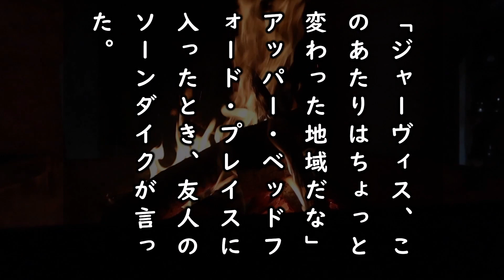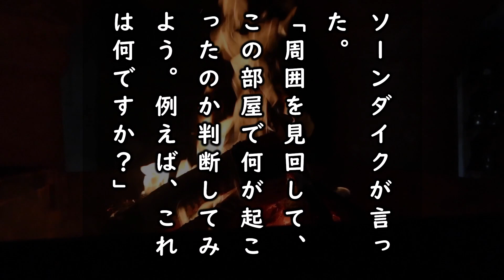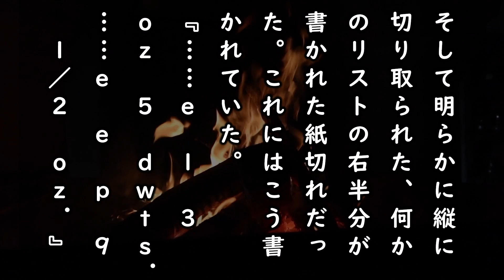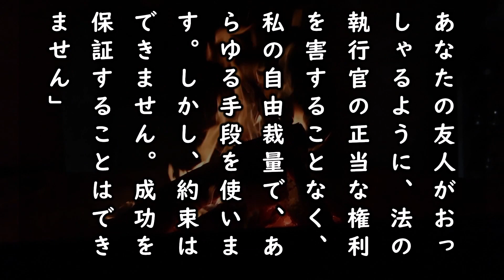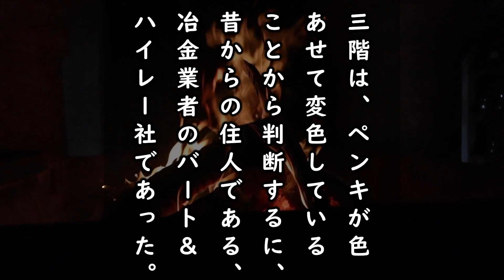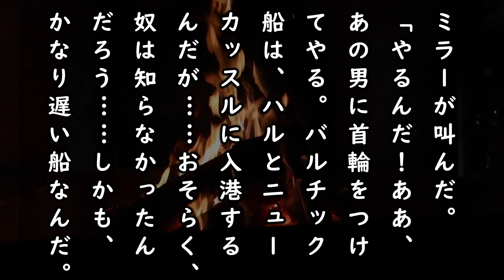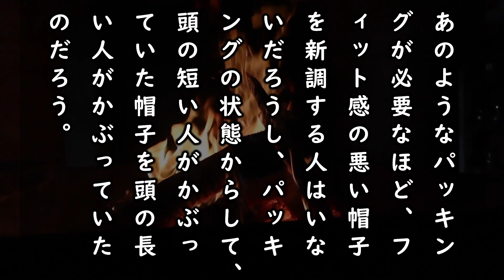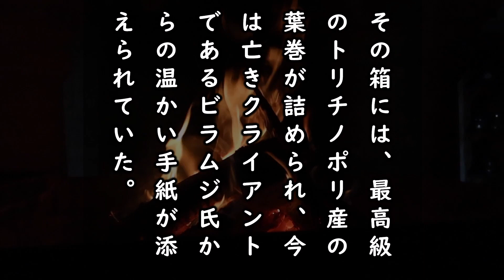【朗読】ソーンダイク博士の事件簿『ニュージャージーのスフィンクス』｜ミステリー小説｜オースチン・フリーマン｜字幕付き｜オリジナル翻訳｜睡眠誘導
オースチン・フリーマン原作のソーンダイク博士の事件簿『ニュージャージーのスフィンクス』の朗読です。

🌟G.K.チェスタトン「ソーンダイク博士の事件簿」再生リスト

登場人物
ソーンダイク博士・・・法医学者。
ジャーヴィス博士・・・ソーンダイク博士の友人。語り部。
ポルトン・・・ソーンダイク博士の助手。

ディナナート・ビラムジ・・・被害者。ルビーを所有。
ビラムジ・・・ディナナートの従兄弟。
カンバタ・・・ビラムジの親戚。

ラーキン・・・クリフォード・インの管理人。
ハイレー・・・クリフォード・インで治金技師をしている。
キャリントン・・・クリフォード・インの住人。
シャーウッド・・・クリフォード・インの住人。

コーネリアス・バーネット・・・凶悪犯。